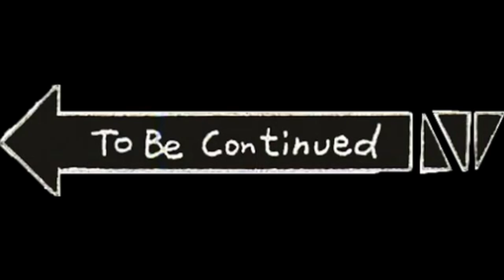Bicycle Bandits - GTA 5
3 idiots decided to go rob stores while on bicycles and it didn't go as planned. Honestly would do this again. Making Negative money

Don't forget to check out @JestArchive if you would like his POV.